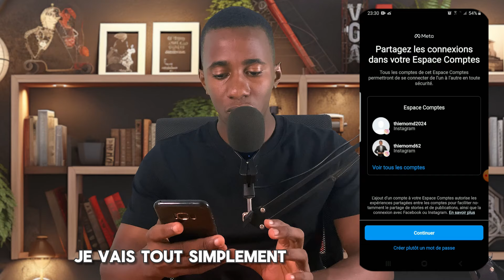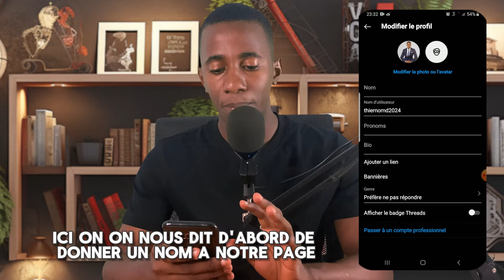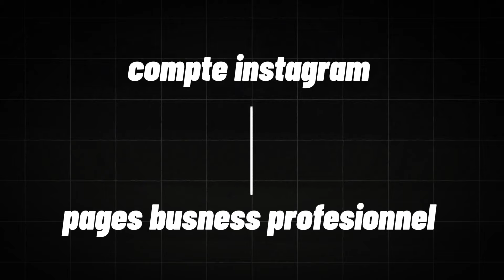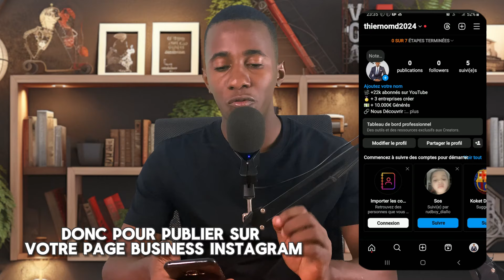Comment Creer Une Page Instagram Pro En 2024